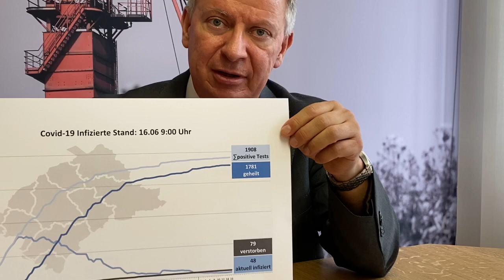Landrat Stephan Pusch heute wieder höchst selbst 😉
Endlich wieder Pusch-TV 📺: Was gibt es Neues🦠? Heute geht die Corona-App an den Start. Wir werden sie mal installieren und ausprobieren. Sind Sie dabei??